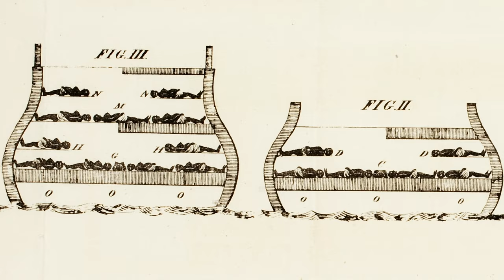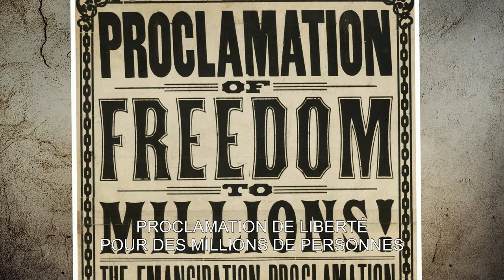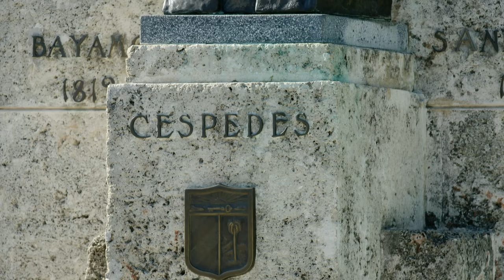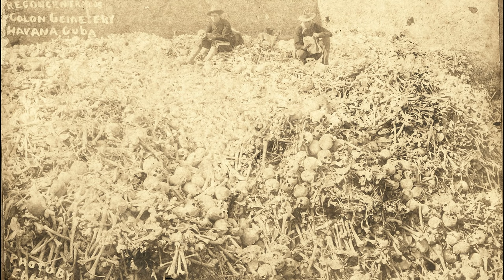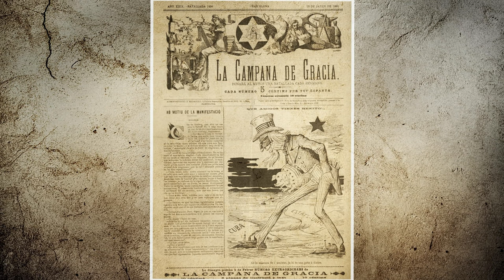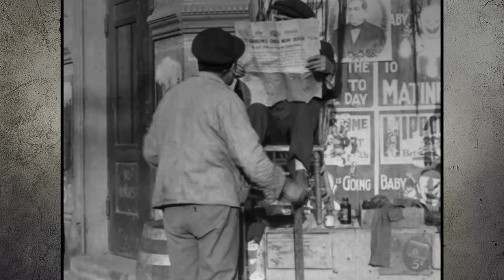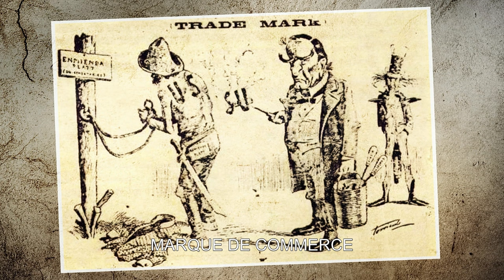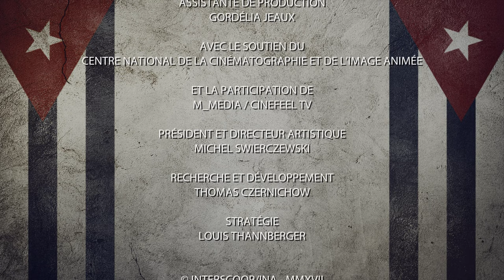Cuba, the other side of a myth / Episode 1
A Documentary written and directed by Emmanuel Amara

Through often unpublished archive images and powerful testimonies from those who contributed to its writing (veterans, CIA or KGB spies, regime executives, etc.), this documentary series retraces the story of sixty years of Castroism. A fresh look at one of the last communist regimes on the planet.

An island whose history is intimately linked to that of a revolution and a man: Fidel Castro, the barbudo descended from his mountains to drive out the tyrant Batista and install what remains today the last bastion of communist power in Latin America. So many faces are hidden under this mythical beard: from the inspired guerrilla to the tireless orator, from the leader of the non-aligned to the hired Soviet, from the castigator of consumer society to the mogul with his dozens of properties, his private island and his yacht.

A look back at Cuban history since the Castro revolution. The opportunity to discover the other side of a regime that marked its time. Sixty years of propaganda, political outbursts and media stunts. Sixty years of assassinations of opponents, corruption and trafficking of all kinds.